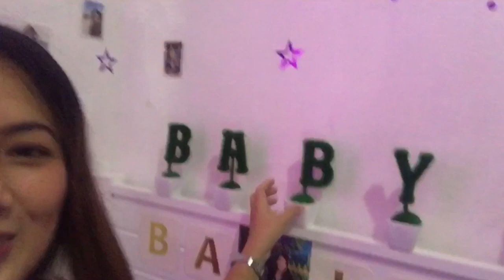VLOGGING EQUIPMENT UNBOXING😱 FROM LAZADA /Minelqoh Vlog #31